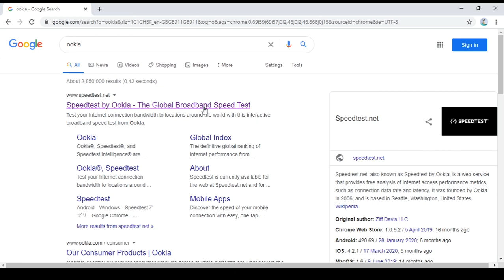World's fastest internet Speed Test! record ookla Gigabyte internet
World's fastest internet Speed Test!